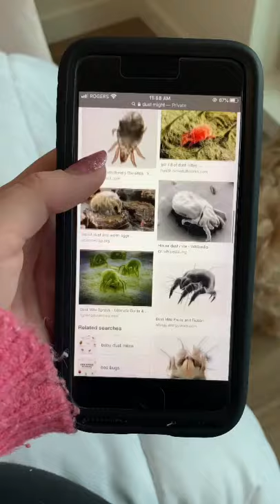Why You Shouldn't Make Your Bed 🤣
Why You Shouldn't Make Your Bed 🤣 clip from my TikTok page.

My name is Mackenzie Turner and I am a 22 year old cotton candy, ice cream and unicorn loving girl from Vancouver, Canada! I love playing Roblox, it's my favorite video game! On my YouTube channel, you'll find the best funny moments and clips from my Roblox Brookhaven roleplay videos, along with all of my TikTok videos from my Tik Tok channel!